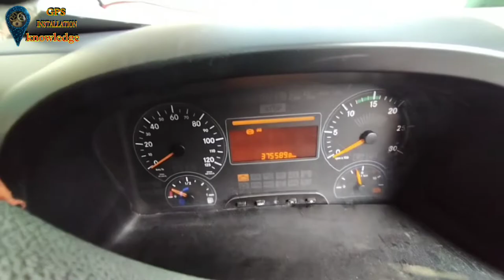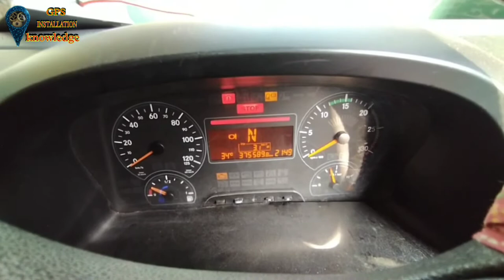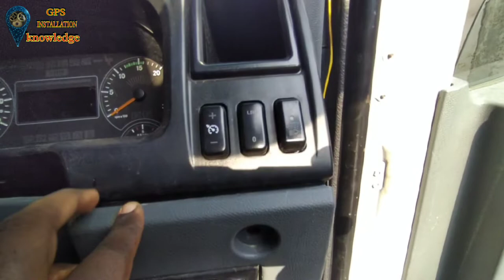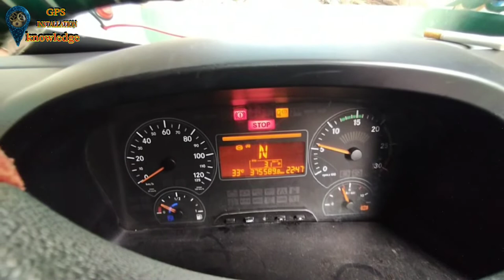Bharat Benz Mercedes truck || Gps Installation|| truck gps tracker @GIKMukeshsoni#gpsinstallation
Bharat Benz Mercedes truck || Gps Installation|| truck gps tracker @GIKMukeshsoni

semi truck gps tracker

best truck gps tracker

truck gps tracker device

how to install gps tracker in truck

gps tracker for truck price

gps tracker for truck tamil

gps tracker for truck app

how to remove gps tracker for truck

gps tracker for tata ace

gps tracker for mobile

gps tracker for bike in tamil

gps tracker for bike in telugu

gps tracker tamil

gps Installation

gps installation in car

gps installation in bike

gps installation in truck

gps installation in scooty

gps installation in bolero

gps installation in tractor

gps installation in royal enfield

gps installation in bike tamil

gps installation with relay

gps installation in bus

gps tracker for bike malayalam

gps tracker for bike without sim card

gps tracker for bike price in india

best gps tracker for bike

wireless gps tracker for bike

best gps tracker for bike in tamil.

onelap gps tracker for bike

gps system for car

tractor gps system

splendor gps system

indian gps system

ashok leyland gps system

ntorq 125 gps system

motorcycle gps system

wagon r gps system

ev02 gps tracker installation

ev02 gps tracker commands

ev02 gps tracker

ev02 switches

ev02 gps tracker user manual

ev02 movies

ev02 user manual pdf

ev02 gps commands

ev02 user manual

ev02 protocol

atlanta c100 gps user manual

wetrack lite gps

wetrack lite installation

wetrack lite

wetrack gps

wetrack2 gps vehicle tracker

wetrack2 gps installation

wetrack2 gps how to use

wetrack

wetrack2

wetrack2 concox

fmb920 installation

fmb920

fmb920 sms commands

fmb920 configurator

fmb920 bluetooth pin

fmb920 teltonika

Gps features

Power and Fuel Cut off

Support 9-100V Vehicles

Dual IP Support

2000 Data storage on Each IP

Bluetooth Enabled

G-Sensor

Light-Sensor

OTA Upgrade

dimts auto tracking

dimts gps tracking

dimts vehicle tracking login

online gps vehicle tracking system

cluster bus tracking app

What is GPS and explain?

What are the 3 types of GPS?

What is the main function of GPS?

What are GPS satellites used for?

GPS Maps

GPS location

GPS Google

GPS application

GPS Wikipedia

GPS Amazon

GPS elements and components

Application of GPS

Google Maps

Satellite GPS

Types of GPS

GPS services

How many GPS satellites are there

Components of GPS

Who invented GPS

GPS navigation

Gps wiring

gps wiring diagram

gps wiring

gps wiring harness

wiring gps to flight controller

wiring gps to motorcycle

wiring gps to snowmobile

wiring gps on boat

aspireon gps wiring diagram

How do you wire a GPS?

What color are GPS wires?

How many wires does a GPS tracker have?

How do I put a GPS in my car?

GPS wiring diagram

GPS relay Connection

Vehicle GPS tracker wiring diagram

GPS connection

GPS tracker installation guide

GPS tracker installation near me

GPS installation in bike near me

How to install car tracking device PDF

GPS device

geofancing

Google map

on off alerts

Onelap GPS

99 GPS login

Tegnotech V5 GPS Tracker Price

GPS recharge

SeTrack GPS Tracker

Magnetic GPS Tracker for Bike

Smallest GPS Tracker in India

BlackBuck company products

BlackBuck FASTag

BlackBuck Fastag Login

BlackBuck BOSS

BlackBuck GPS

BlackBuck Login

Wheelseye Price

WheelsEye app

WheelsEye login

Wheelseye GPS

WheelsEye app download

WheelsEye fastag

Speedotrack GPS price

GPS tracking

Speedotrack login

Unique GPS tracking

GPS login
tracker

gps tracker kaise banaye

letstrack gps tracker

gps tracker kaise use kare

gps tracker watch

gps tracker without sim card

gps tracker business plan

wireless gps tracker for car

gps tracker price

gps tracker mobile

gps tracker mobile number

gps tracker app

zasco gps tracker

tracker

trackerkaushik

trackerpointremoval